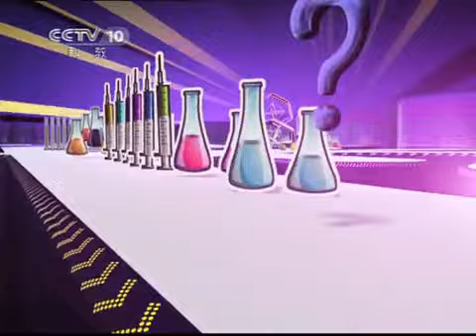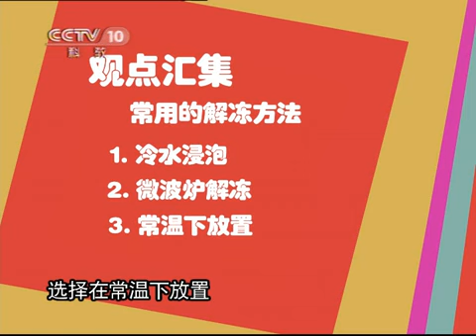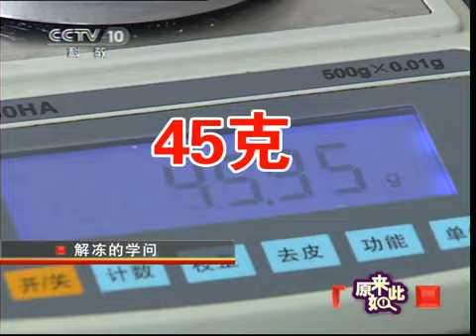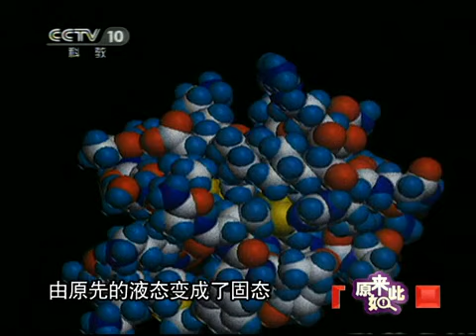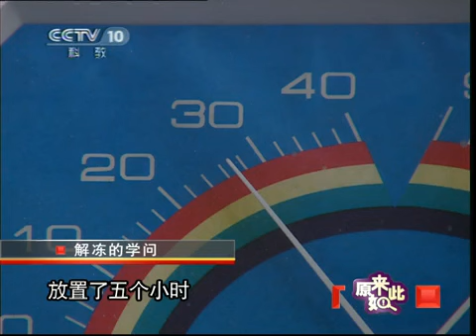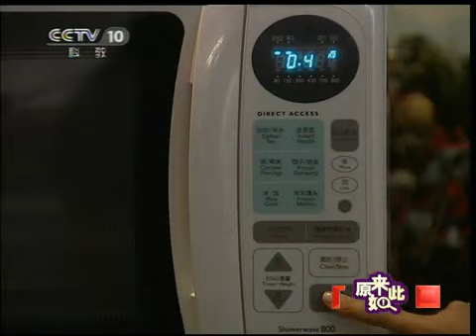《原来如此》 20110704 解冻的学问